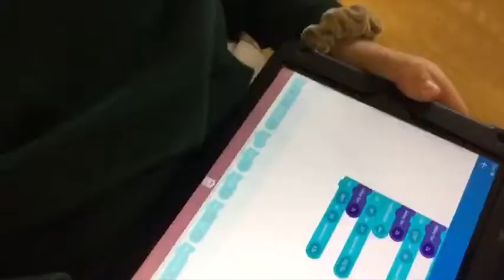Middle School Annual STEM Challange 2019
Film created by Gabby Sebastiani (8th Grade)